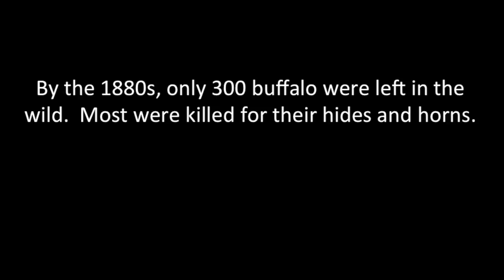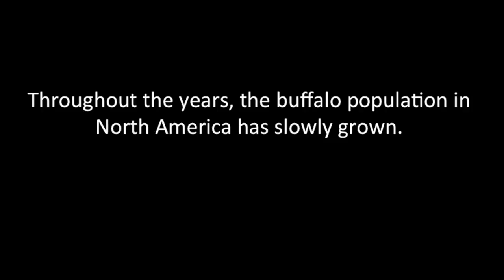ALEC 393: Where the Buffalo Roam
As part of the ALEC 393 Digital Imaging and Storytelling in Agriculture class, students direct, shoot, edit and produce their own short videos. Each video focuses on a topic or issue that the students are passionate about. Some videos tell stories while others raise awareness or even document a niche of life that most people don’t notice every day. This video, created by Allison Holt, focuses on the Ponca tribe and their efforts to bring back the North American Buffalo.